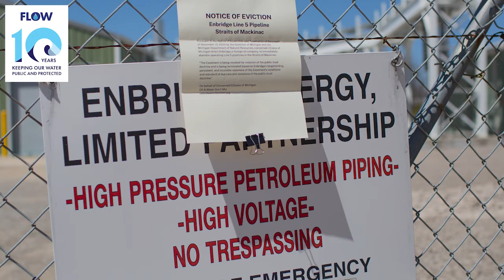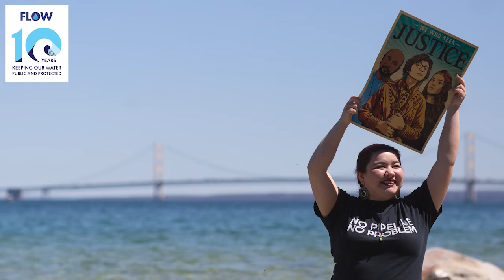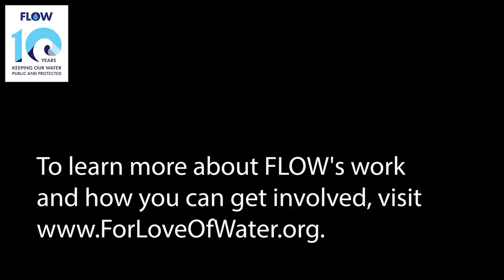Rogue Enbridge is Holding the Great Lakes Hostage, says Winona LaDuke. The Line 5 Party is Over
Speaking at the Straits of Mackinac on May 13, 2021—the day after Michigan Governor Gretchen Whitmer's deadline for Enbridge to close Line 5—Winona LaDuke lauded Whitmer for appealing to the public trust doctrine to shut down the pipelines. "That's what I want Governor Walz to do in Minnesota—stand up for the public trust. ... But if the governor won't stand up, I will. And so will the citizens. Because these waters don't belong to Enbridge. They belong to us. They belong to Mother Earth."

LaDuke is an American economist, environmentalist, writer and industrial hemp grower, known for her work on tribal land claims and preservation, as well as sustainable development.

"This rogue Canadian corporation is basically holding the Great Lakes hostage. In state after state, they are scaring officials. In Minnesota the state utilities commission felt like they had a gun to their head; it's why they approved Line 3. In Wisconsin Enbridge sued the Bad River Band after they were asked to move on following a 1,200-gallon oil spill. But here in Michigan, your governor, your attorney general have stood up for the people and for the water. We don't need a Canadian multinational holding us all hostage. And that's right now what they're doing."

"The question I would ask is 'Who gets the honor of being the last Tar Sands pipeline? Who gets that honor?' It's kind of like being the last guy to die in Vietnam, isn't it? Who wants to tell that soldier he's the last man to die for an unjust war? Who wants to tell some Ojibwe that they're the last people to have their water contaminated so that Enbridge can make a buck?"

"When Line 5 is shut down, which it must be, that sends a very clear message that we are done. Canada just can't use us as a flush to get oil back up into Canada so that they can sell it to India. That party is over. It's time to begin addressing the fossil fuel infrastructure crisis we have in this country. The first step is to close down the riskiest pipeline there is, which is this one. We all know that this country has a 'D' in infrastructure. All across this country there are pipelines and infrastructure that are beginning to disintegrate."